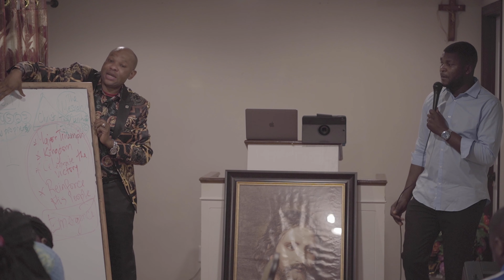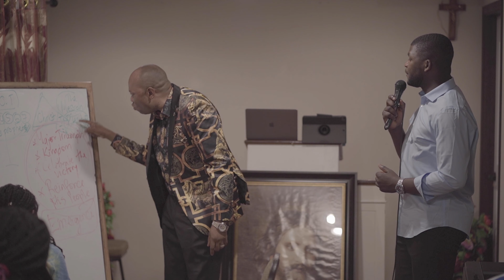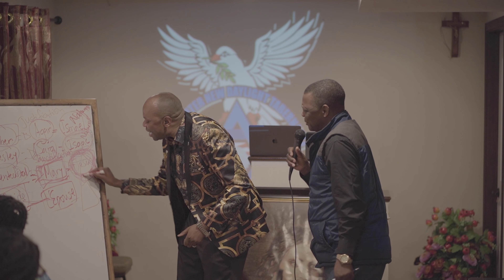Friday April 30th